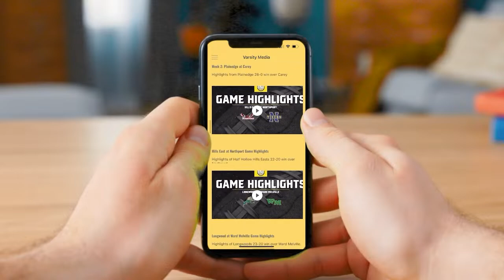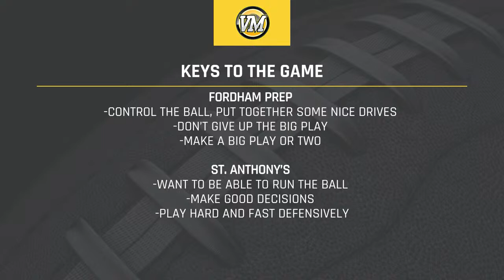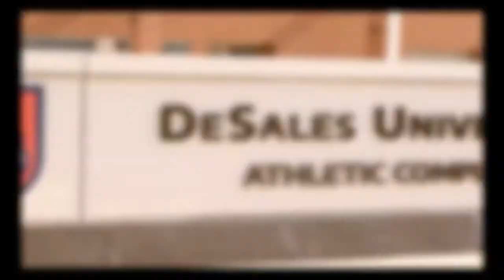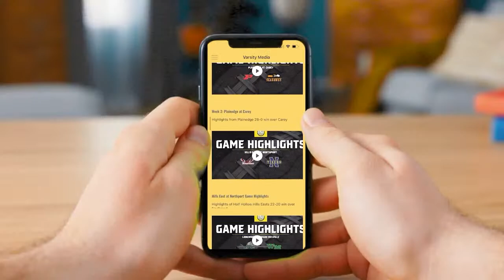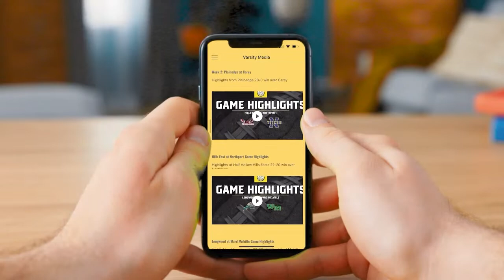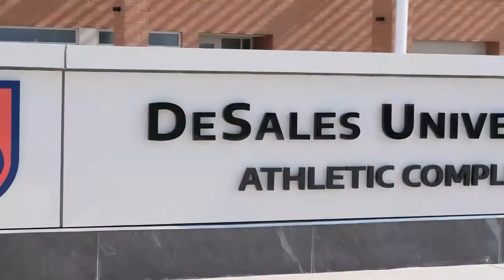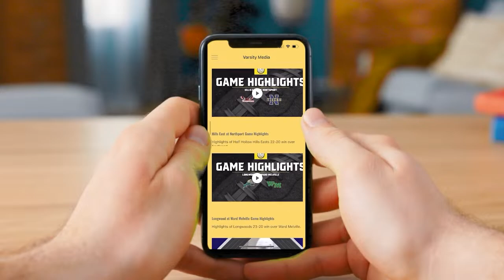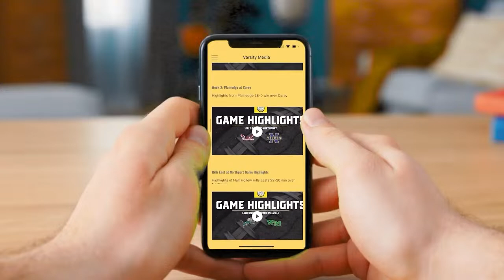SPORTSCAST | Fordham Prep vs St. Anthony's | Football | 10/14